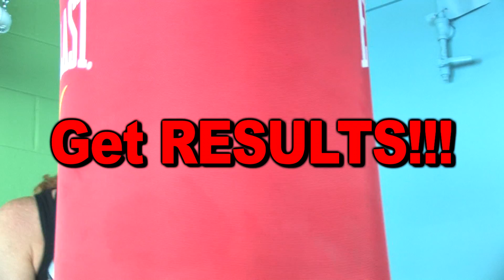Julie at Fusion Fitness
Fusion Fitness
208 Main Street
Suite 118
Newark, DE 19711